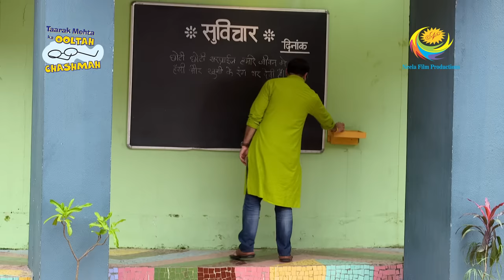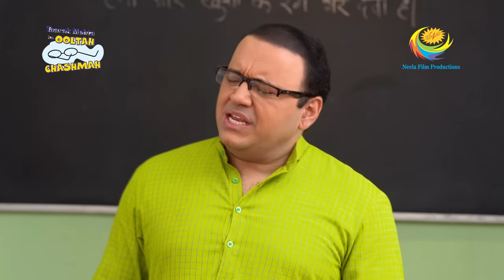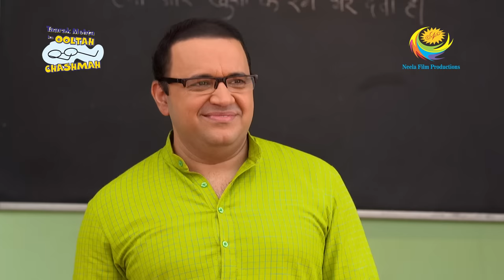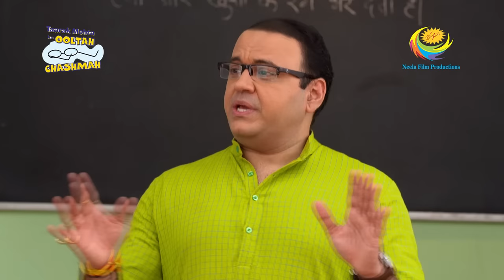Taarak Mehta Ka Ooltah Chashmah - Episode 2570 - Full Episode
Episode 2570:
After Bagha and Nattu Kaka see Jethalal tensed due to the declining sales at Gada Electronics, they come up with a plan to attract more customers by offering them free unlimited Pani Puri with every purchase. The sweeper in the society comes to Bhide and demands an increase in his salary.